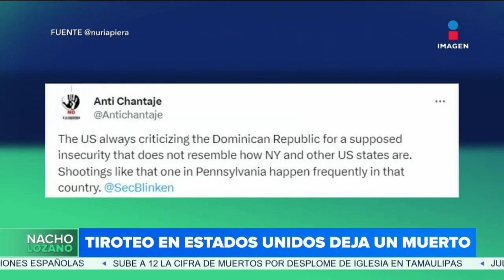Maestra acuchillada: Menor seguirá proceso en resguardo domiciliario | DPC con Nacho Lozano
Un juez especializado en delitos cometidos por adolescentes le impuso a Sahid ‘N’ resguardo domiciliario, tratamiento psicológico y no utilizar ningún medio electrónico para comunicarse hasta que se determine, el 10 de octubre, si será vinculado por el delito de tentativa de feminicidio en contra de su maestra.